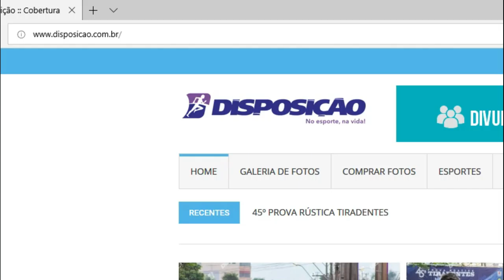COMO CADASTRAR NO SITE